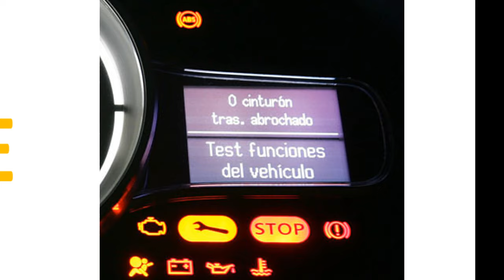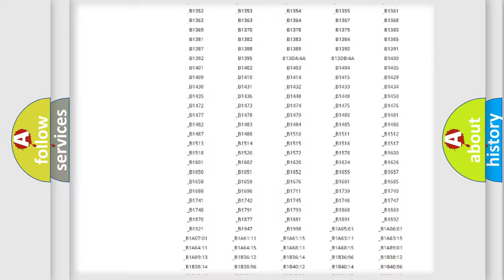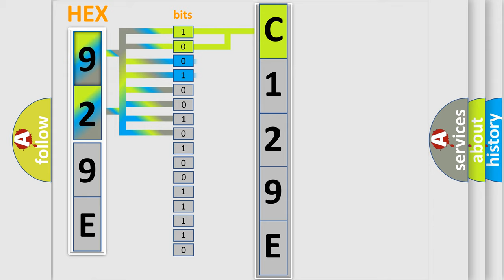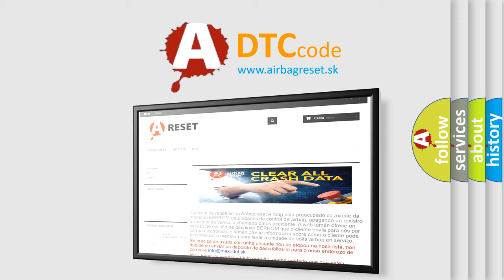DTC Saturn C129E Short Explanation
Contents:
0:21 Basic DTC analysis according to OBD2 protocol standard.
1:48 Insight into programming
2:58 A diagnostically understandable description of the Diagnostic Trouble Code
3:05 Basic error definition

Make:
Saturn
Code:
C129E
Definition:
Trans Preference Switch Circuit Low
Description: